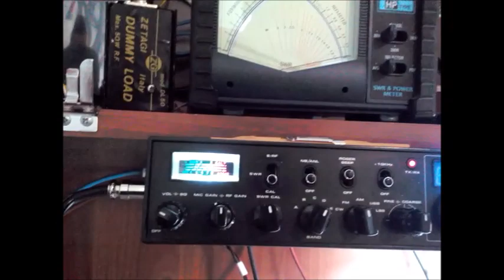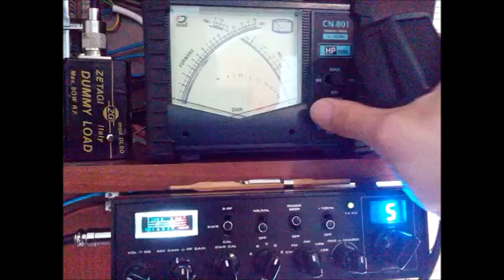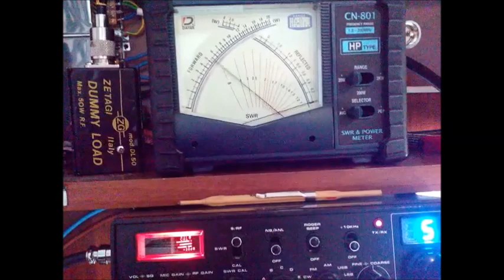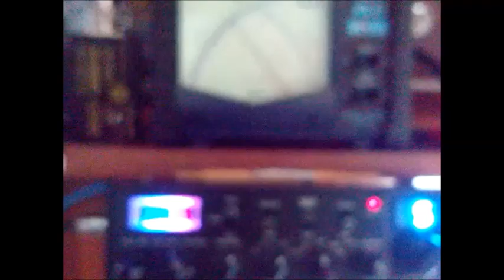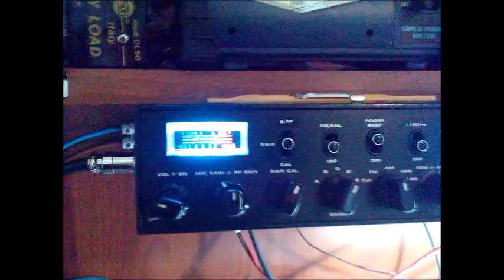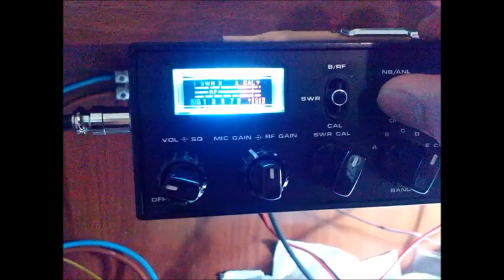Lafayette TYPHOON elaborato COLT